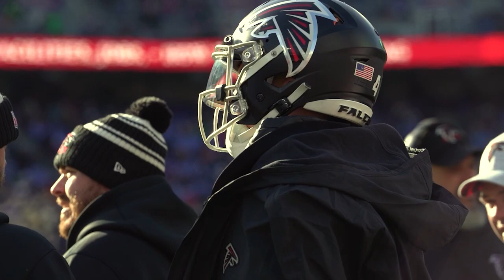BEAN TALK WITH MOHAMED SANU SR!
Miles Garrett sits with former Falcons WR Mohamed Sanu Sr on his offseason training, what he likes about the Atlanta Falcons, and why he'd like a reunion